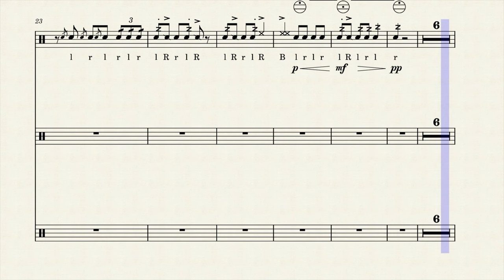A Game of Cat and Mouse with Drumline Additions - Original Composition by Ryan Piggott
High School Project. Also yes this is the Rcp Drum again.